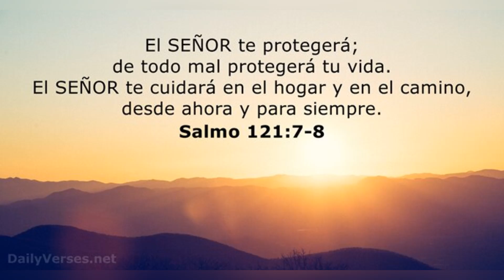Wander Franco Explota Con Enorme Jonron Y Casi Bate Para El Ciclo l Spring Training MLB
Con un swing el lunes mostró que estaba contento de volver a la acción para la temporada 2023. Con otro swing dijo que estaba listo para lograr todo lo que no había podido hacer el año pasado. Y su conexión final fue solo para recordarles a todos que sigue siendo Wander Franco.